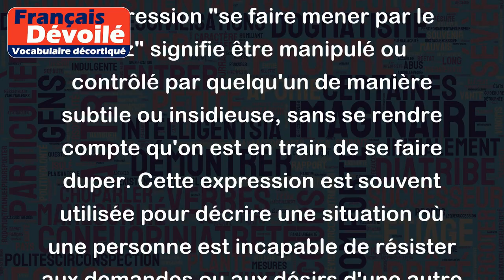Se faire mener par le nez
L'expression "se faire mener par le nez" signifie être manipulé ou contrôlé par quelqu'un de manière subtile ou insidieuse, sans se rendre compte qu'on est en train de se faire duper. Cette expression est souvent utilisée pour décrire une situation où une personne est incapable de résister aux demandes ou aux désirs d'une autre personne.
Par exemple :
- Il se fait mener par le nez par sa petite amie : elle lui demande toujours de faire tout ce qu'elle veut, et il ne peut jamais dire non.
- Les politiciens sont souvent accusés de se faire mener par le nez par les grands groupes d'intérêts qui financent leurs campagnes.
- Elle a réalisé trop tard qu'elle avait été mener par le nez par son collègue, qui l'avait convaincue de faire tout son travail à sa place.